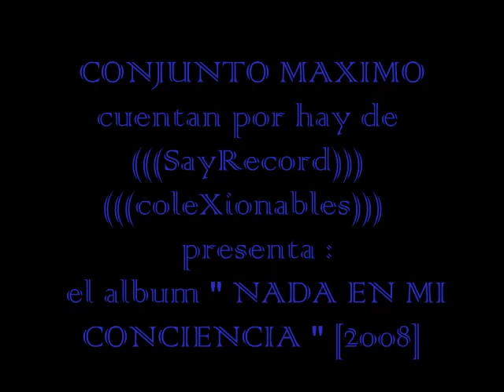CONJUNTO MAXIMO---cuentan por hay de ---(((SayRecord))) ---(((ColeXionables))).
CONJUNTO MAXIMO
cuentan por hay de
(((SayRecord)))
(((coleXionables)))
 presenta :
 el album " NADA EN MI CONCIENCIA " [2008]